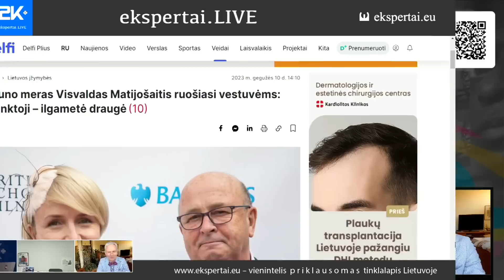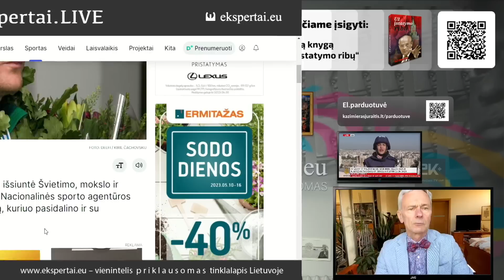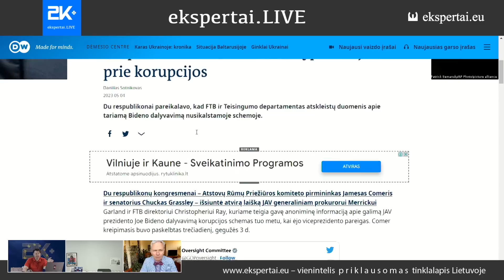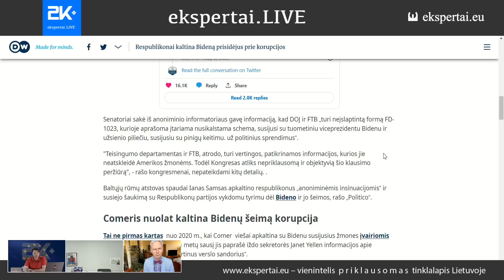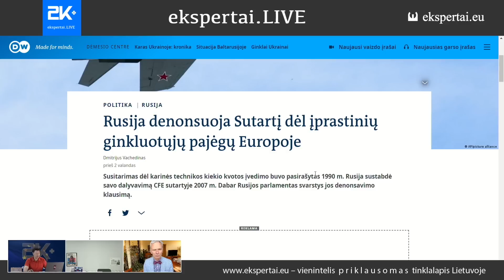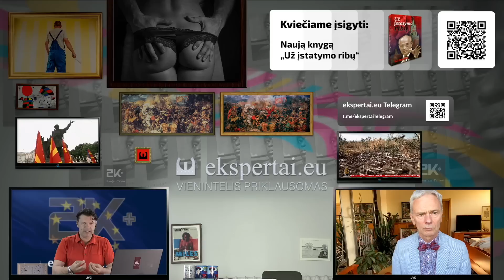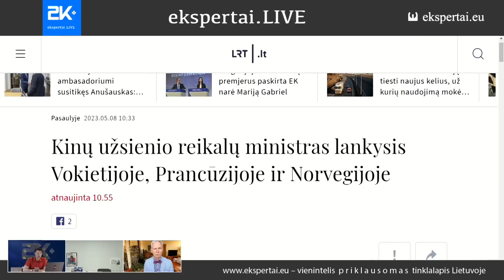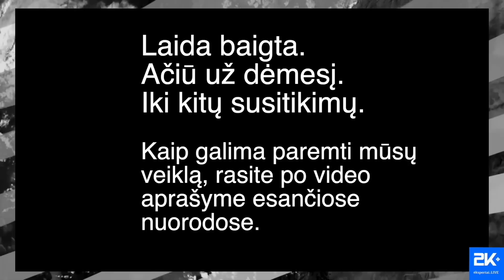VMI ieškos nusikalstamos veikos įrodymų VšĮ „Ekspertai.eu“ – tarnyba vykdys operatyvų patikrinimą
Visa 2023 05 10 laida 2K+.

VšĮ „Ekspertai.eu“ pinigus galite skirti pasinaudojus „PayPal“ mokėjimų sistema paspaudus šią nuorodą
Bankiniu pavedimu - Gavėjas - Kazimieras Juraitis
IBAN Sąskaita - BE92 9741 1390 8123
Bankas MONESE
SWIFT (BIC) kodas PESOBEB1